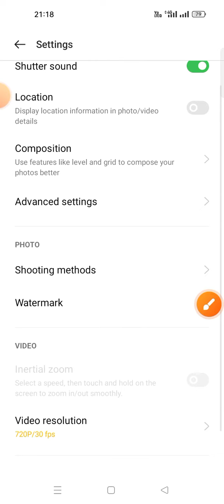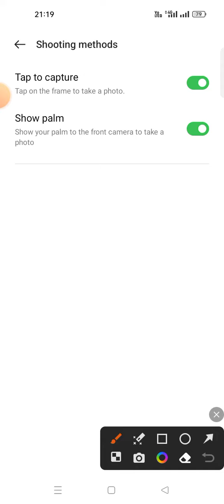mere kuchh naya sab kam